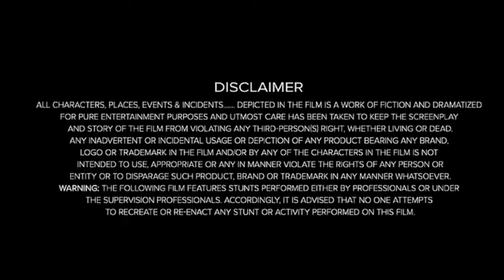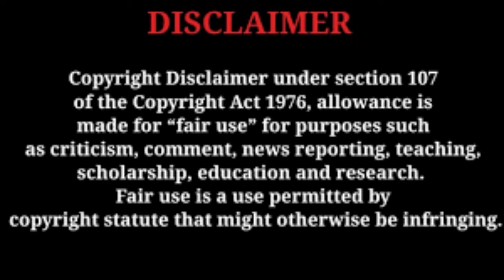Rio Grande (1950) Full Movie Facts || John Wayne, Maureen O'Hara, Ben Johnson, | Review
Rio Grande Full Movie | John Wayne | Review & Facts
Rio Grande John Wayne Full Movie Review
Rio Grande Full Movie Facts

If you have any feedback or problem then writ to